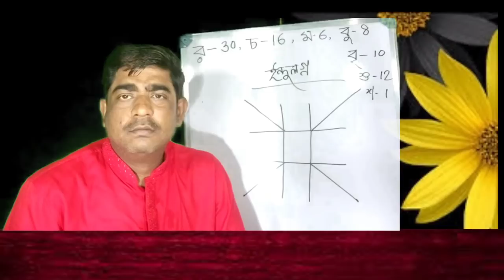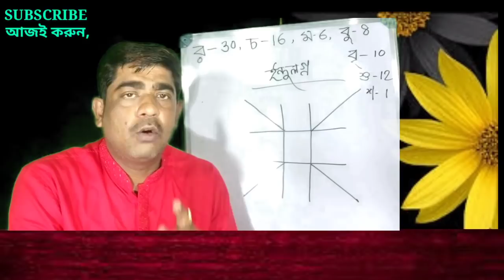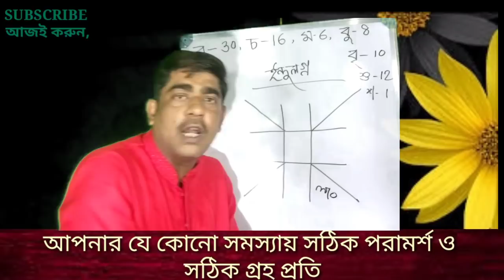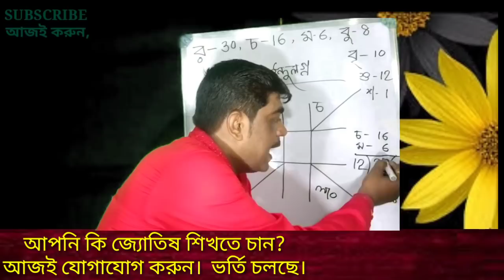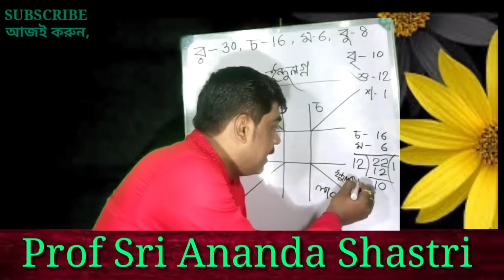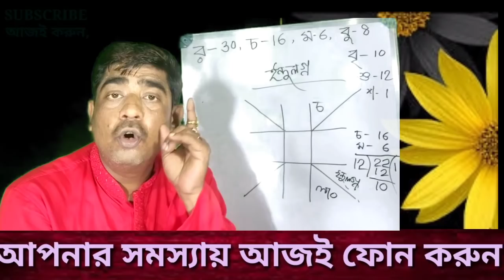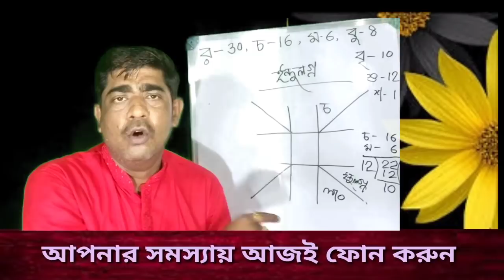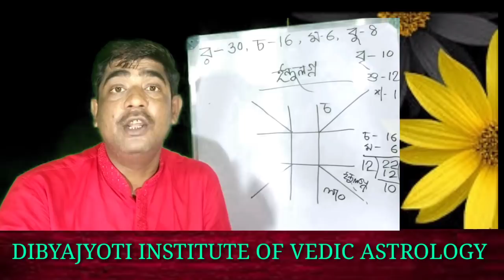ইন্দুলগ্ন বিচার পদ্ধতি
DIBYAJYOTI INSTITUTE OF VEDIC ASTROLOGY
আপনার জন্মছক বিচার করাতে -নিচের নম্বরে ফোন করুন।  হোয়াটসঅ্যাপ করতেও পারেন।

জ্যোতিষ কোর্সে ভর্তি চলছে।

আসুন সহজ সরল ভাষায় জ্যোতিষ শিখি ও কি ভাবে জন্মছক দেখতে হয় তা জানি.
জ্যোতিষ শাস্ত্রের বিভিন্ন যোগ, রাশিফল, টোটকা, তান্ত্রিক অনুসঠান দেখুন Astrottips চ্যানেলে।